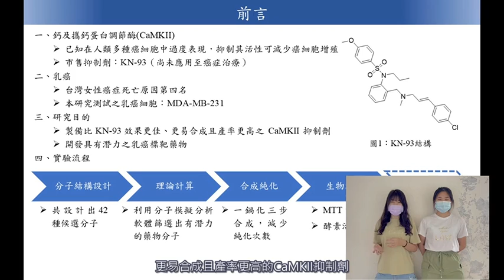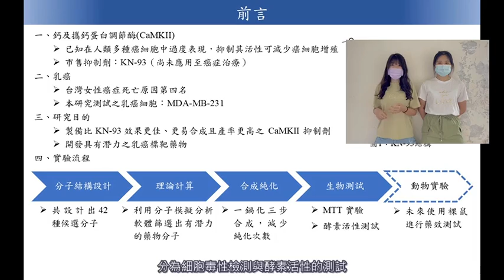中華民國第62屆中小學科學展覽會 高級中等學校組 化學科 050203「理論計算、設計及高效率極簡合成CaMKII抑制劑之最佳潛力抗癌藥物」